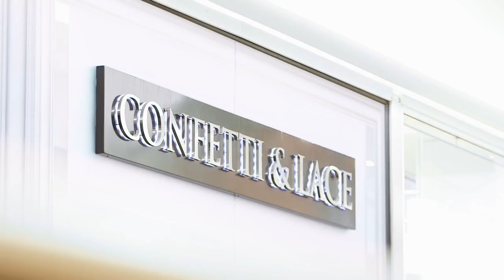Bride Goes Way Over Budget But Entourage Is Ready To Rescue Her | Say Yes To The Dress UK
After picking a dress that is way over her budget, this bride is really conflicted! Luckily for her, the entourage is motivated to make her princess dream come true!